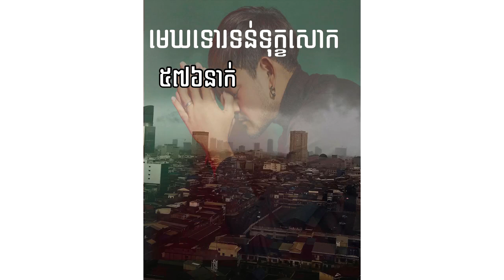សោកសៅ! ក្រោយឃើញប្រទេសកម្ពុជាកាន់តែកើនចំនួនអ្នក ឆ្ល ង ច្រើនឡើង ស្រាប់តែលោក ខេម ពោលពាក្យបែបនេះ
សូមអធ្យាស្រ័យ

ចំពោះការមិនបានតប ខំមិនបានគ្រប់គ្នា

Ms Socheata